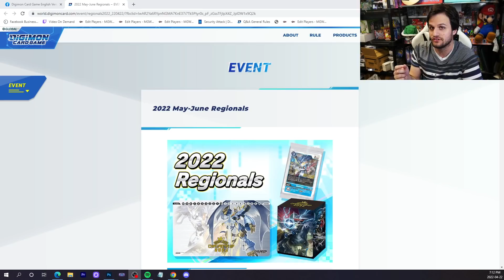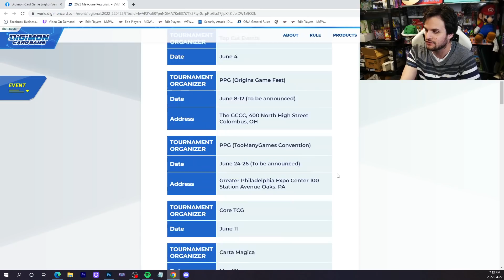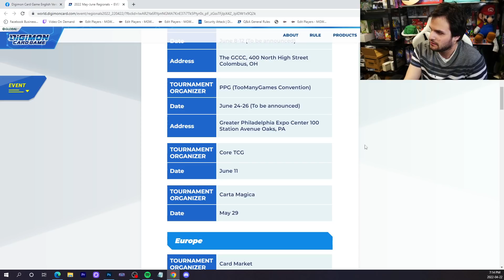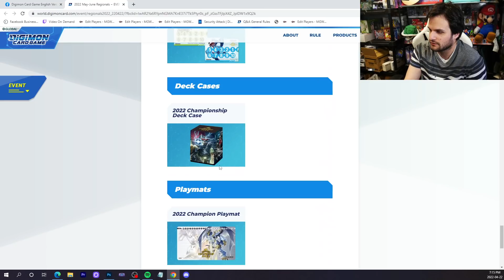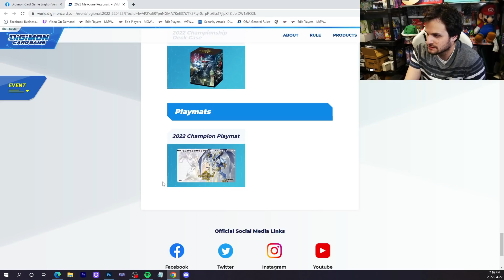Bandai Has Done the Unthinkable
My thoughts on Bandai and the new Regionals for the Digimon Card Game, online and IRL Regionals. Let me know your thoughts!